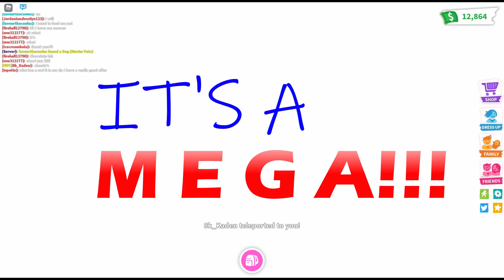My First MEGA!!!!! (Adopt Me)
I made a MEGA. I may never make one ever again, but this one is done! 😂